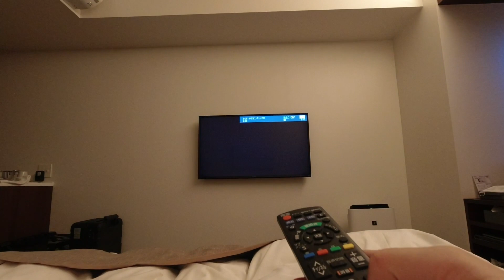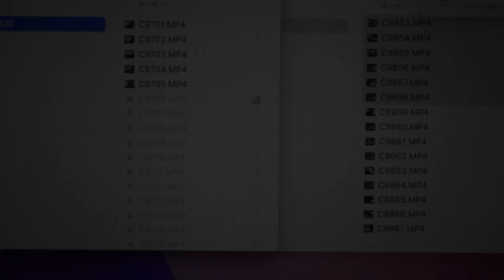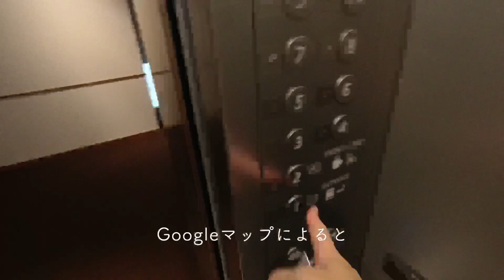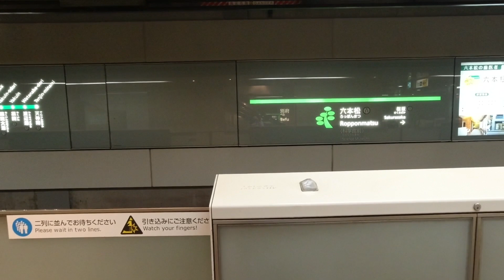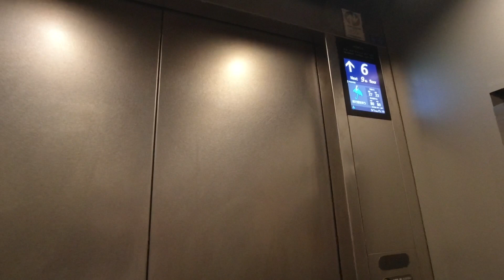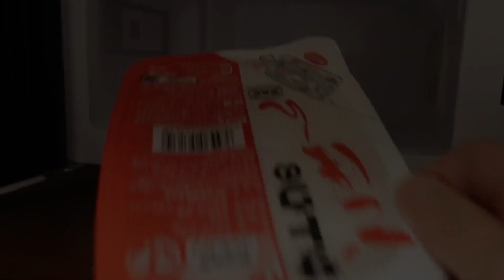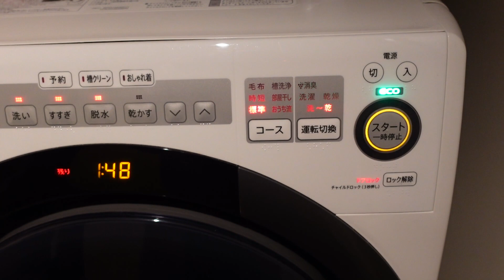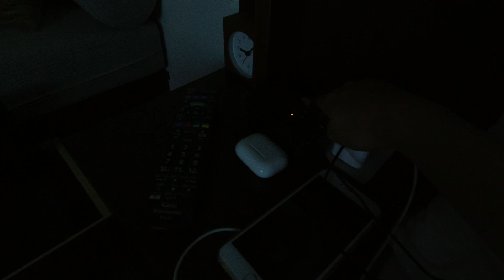【博多プチ移住vlog】一生独身予定の女子が安住の地を求めて博多に18日間の長期滞在。三日目の一日ルーティン。六本松の蔦屋書店。本日のホテル自炊。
◾️ブログ

博多で18日間のプチ移住三日目のルーティン。

あいかわらず結婚予定なし。一生独身予定女子です。最近は現在居住してる広島市内を離れて、将来どこか違うところで暮らしたいと考えています。
そこで、今回は博多にプチ移住して、実際に生活してみました。

普段旅行や観光の動画は旅行専門のチャンネルにのせていますが、今回は移住や生活という目線なので、ここにのせていこうと思います。
興味ある方は旅行チャンネルの方にもお越しください。

旅行のブログもやってます
孤独の女ひとり旅のブログ

博多では少し観光もしてるので、観光とか、ホテルのルームツアー、レビューなどは旅行チャンネルにのせていこうと思います。
夏にも京都で2週間長期滞在しましたが、その時の動画は旅行チャンネルの方にのせています